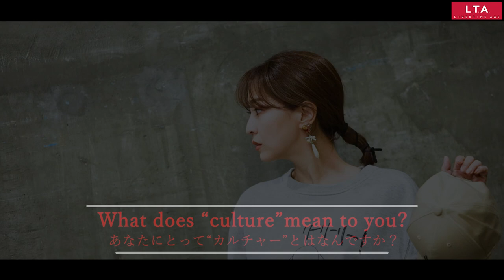平田裕香 × LIVERTINE AGE Collaboration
平田裕香 × LIVERTINE AGE コラボレーション

★平田裕香 × LIVERTINE AGE コラボレーションアイテム★